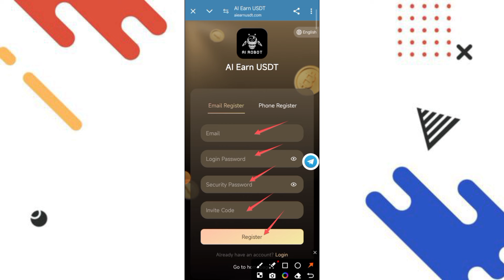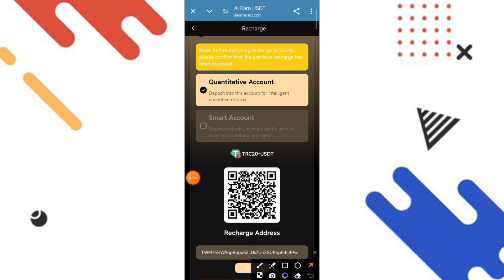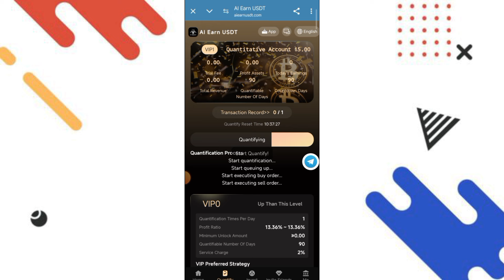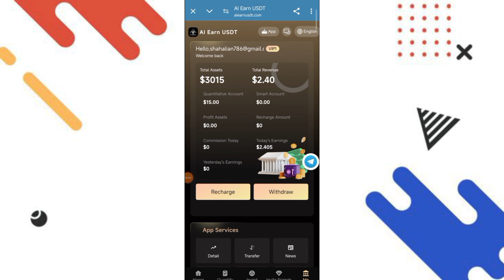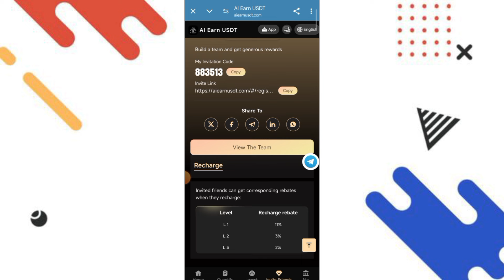Best USDt earning project 2024 | Sign up bonus | live withdrawal and recharge proof | join now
Steps to join:

Click the "Login/Register" button to create your account (if you don't have one yet).

Enter your AI Earn USDT quantification account and click the "Start VIP Account" button to start your quantification journey.

After logging in, you will get your exclusive invitation link.

Level 3 authorization commission rewards:

First-level member: Friend A you invite will become a first-level member, and you will receive **11%** of his investment amount as a commission.

Second-level member: A invites friend B to become a second-level member, and you will receive **3%** of B's investment amount as a commission.

Third-level membership: B invites friend C to become a third-level member, and you will receive **2%** of C’s investment amount as commission.

Commission calculation example:

Suppose you have 10 first-level members, each member invites 10 people to become second-level members (100 people), and each second-level member invites 10 people to become third-level members (1,000 people). If all members invest 100 USDT every day, your team’s commission income will be:

Level 1 member: 100 USDT × 11% × 10 people = 110 USDT

Level 2 members: 100 USDT × 3% × 100 people = 300 USDT

Level 3 membership: 100 USDT × 2% × 1,000 people = 2,000 USDT

Daily total commission income: 110 + 300 + 2000 = 2410 USDT

Team daily deposit rewards:

The team’s total stored value is 1,000 USDT, and the reward is 15 USDT

The team’s total stored value is 2,000 USDT, and the reward is 32 USDT

The team’s total stored value is 3,000 USDT, and the reward is 60 USDT

The team’s total stored value is 5,000 USDT, and the reward is 138 USDT

The team’s total stored value is 10,000 USDT, and the reward is 388 USDT

The team’s total stored value is 50,000 USDT, and the reward is 2888 USDT

The team’s total stored value is 100,000 USDT, and the reward is 6888 USDT

Note: If you are eligible, please contact customer service within 24 hours to claim your rewards. Overdue rewards will be deemed invalid and team rewards will be recalculated.

Join AI Earn USDT now, expand your business, and open a new chapter of quantitative wealth!